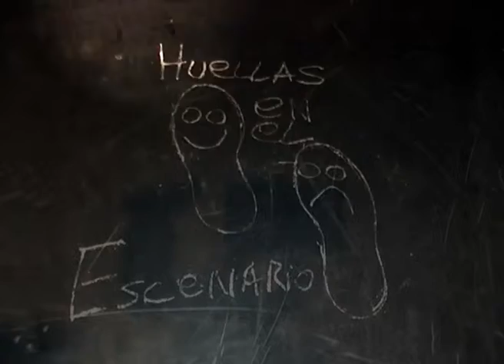HUELLAS EN EL ESCENARIO (MALABARYARTE BLOQUE 1)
PROGRAMA DEDICADO AL GRUPO DE TEATRO Y CIRCO MALABARYARTE DE SANTA ROSA LA PAMPA